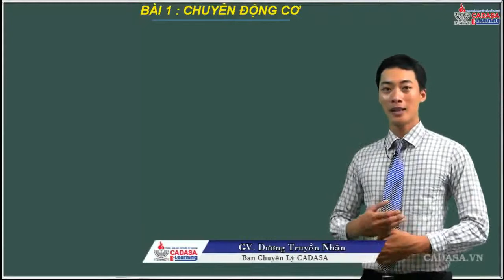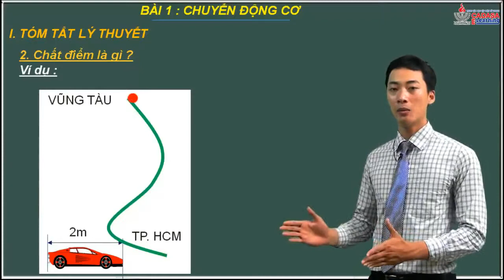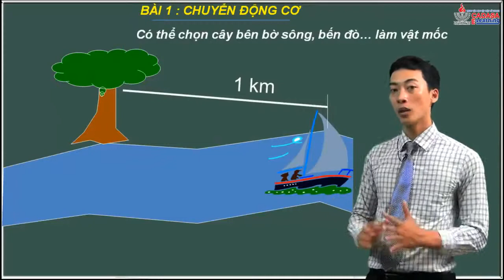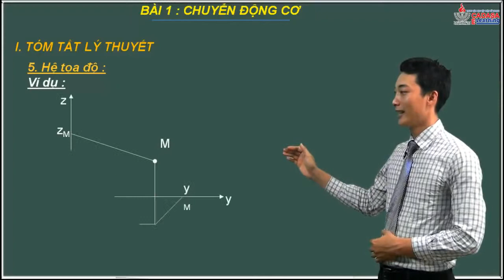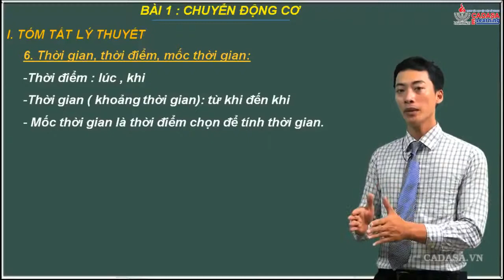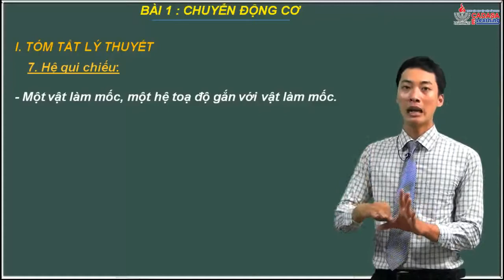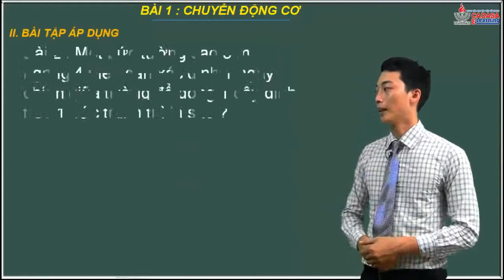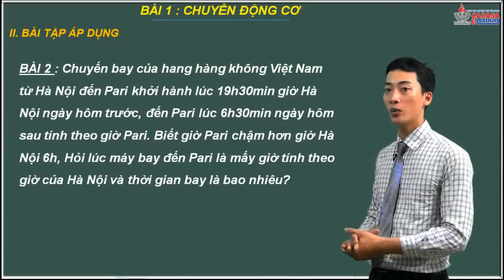Vật lý lớp 10 chuyển động cơ